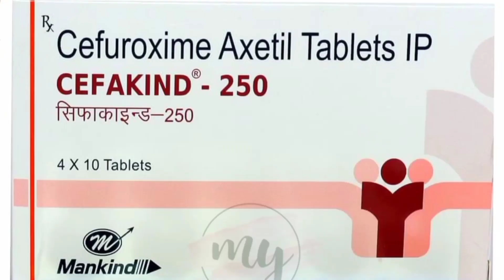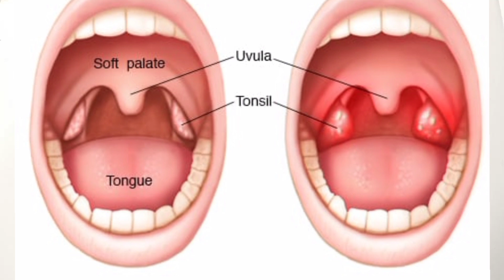cefakind 250 tablet uses in hindi !! cefakind 250 tablet !! cefakind 250 kis kaam aati hai !!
Disclemor  ;

Friends, your own friend Shahrukh Malik Pharmacist + B.Sc.

Queries solved ;
1. How to use cefakind 250 tablet
2. what is side effects cefakind 250 tablet
3. what is Benefits of cefakind 250 tablet
4. what is dosage of  cefakind 250 tablet
5. what is dosage of  cefakind 250 tablet

1.  Azithromycin 500 video link

2.combiflam Tablet video link

3. Amlokind AT video link

4.Cefakind 250 tablet video link

5.omnacortil 5 tablet video link

8. cypon syrup

9. perinorm tablets

10. lobate GM cream

14 . cypon

14 . cypon

16 . neurokind  gol

19,,  jhai sfa creaam
20. dexorange syrup

My channel SM Bestmedical knowledge
my channel link  👇👇👇👇👇👇👇👇

                      सलाह ले ।